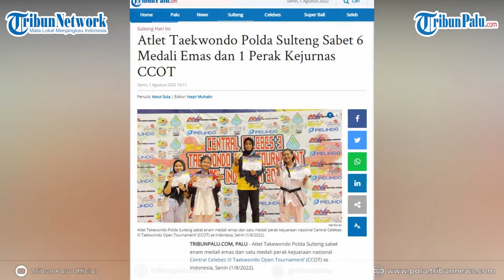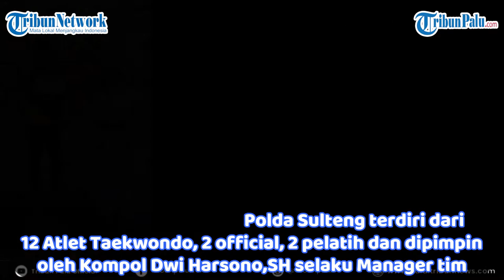Atlet Taekwondo Polda Sulteng Sabet 6 Medali Emas dan 1 Perak Kejurnas CCOT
TRIBUNPALU.COM, PALU - Atlet Takewondo Polda Sulteng sabet enam medali emas dan satu medali perak kejuaraan nasional Central Celebes III Taekwondo Open Tournament’ (CCOT) se Indonesia, Senin (1/8/2022).

Central Celebes III Taekwondo Open Tournament’ (CCOT) se Indonesia berlangsung di di Gelora Bumi Kaktus (GBK) Kota Palu, Sulawesi Tengah pada 29-31 Juli 2022.

Kejurnas Central Celebes III Taekwondo Open Tournament’ (CCOT) diikuti 7 Provinsi se Indonesia.

(TRIBUNPALU.COM)

Sumber:
Handover